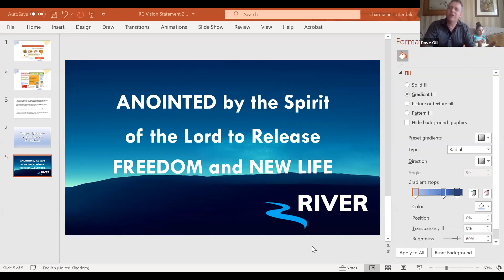Sunday Service 26 04 2020 Anointing Martin Noutch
Part 2 of River Church Re- VISION -ing
Today Anointing by Martin Noutch